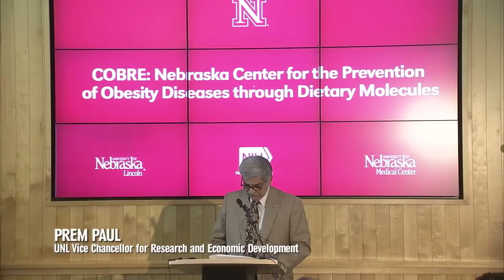UNL Wins $11.3 Million NIH Grant for Obesity Research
The University of Nebraska-Lincoln has earned an $11.3 million grant from the National Institutes of Health to establish a research center focused on understanding nutrition and obesity at the molecular level.